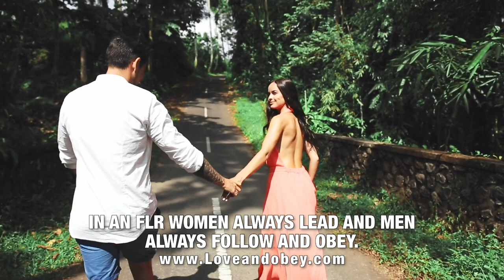Female Led Relationships in Public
Will combining a Female Led Relationship and a swinging Lifestyle provide couples with more exciting ways to express themselves? There are many forms of swinging including Cuckolding, Hotwifing, Threesomes and Polyamorous relationships. Do these alternate styles of sexual expression liberate couples from the ‘rules’ of how sex or intimacy should be? Is this swinging FLR lifestyle how it should be? Swinging and FLR are practiced and loved by couples around the globe because it introduces adventure, energy and excitement into their lives.